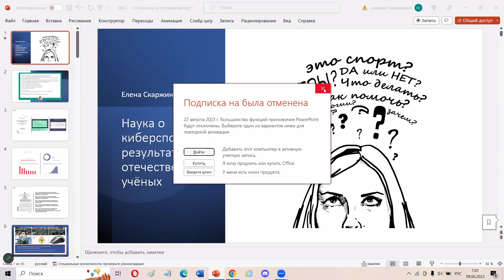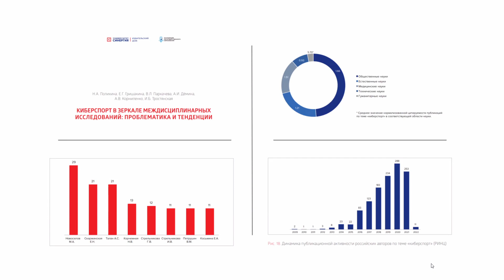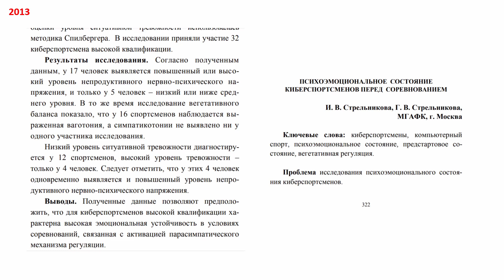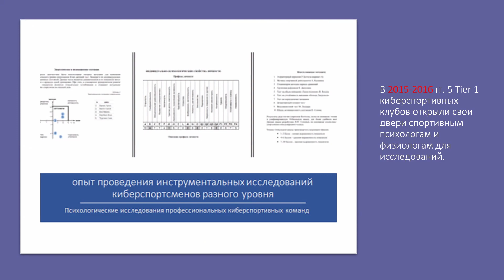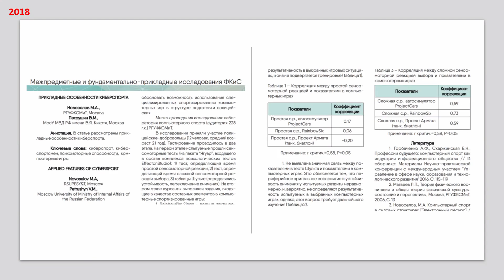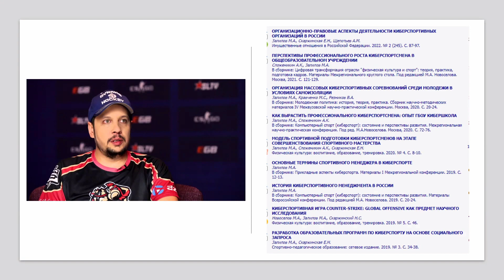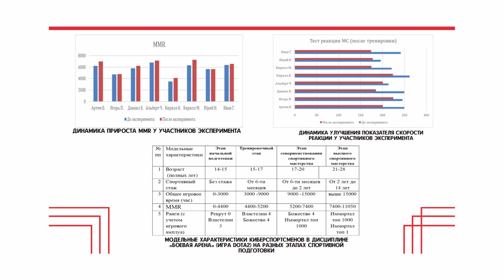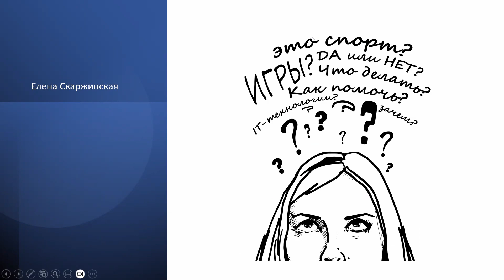Наука о киберспорте: результаты отечественных учёных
Russky MeetUp 2023
Спикер: Елена Скаржинская, заведующая кафедрой киберспорта Университета Синергии